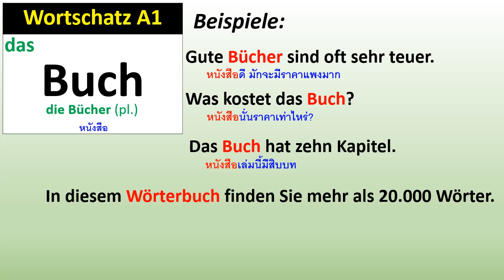Wortschatz A1: Buch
คำศัพท์ A1: das Buch, die Bücher
Gute Bücher sind oft sehr teuer.
Was kostet das Buch?
Das Buch hat zehn Kapitel.
In diesem Wörterbuch finden Sie mehr als 20.000 Wörter.